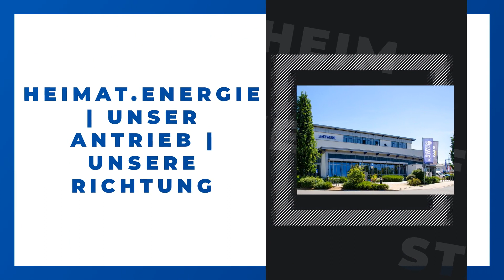Stadtwerke Forchheim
Stadtwerke Forchheim in Forchheim: Erfahre mehr über uns in diesem überblicksartigen Imagefilm. Finde heraus, wie du mit uns in Kontakt treten kannst, wann wir für dich geöffnet haben oder verschaffe dir einige Eindrücke unseres Betriebs. oder auf unserem SELLWERK Profil foOne Strom Stadtwerke Forchheim